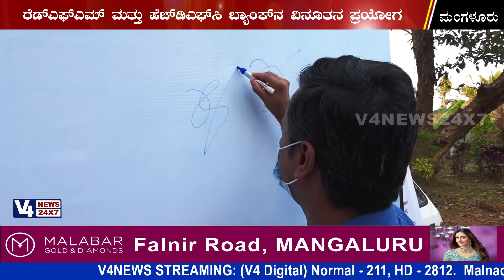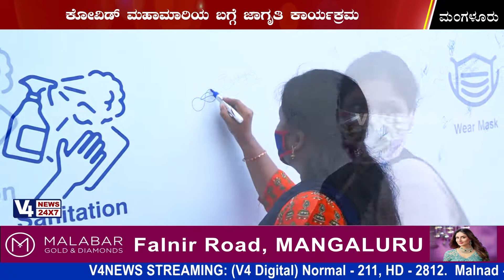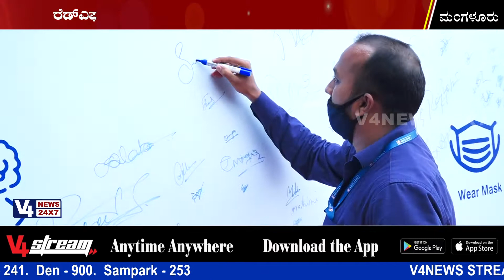ರೆಡ್‍ಎಫ್‍ಎಮ್ ಮತ್ತು ಹೆಚ್‍ಡಿಎಫ್‍ಸಿ ಬ್ಯಾಂಕ್‍ನ ವಿನೂತನ ಪ್ರಯೋಗ: ಕೋವಿಡ್ ಮಹಾಮಾರಿಯ ಬಗ್ಗೆ ಜಾಗೃತಿ ಕಾರ್ಯಕ್ರಮ